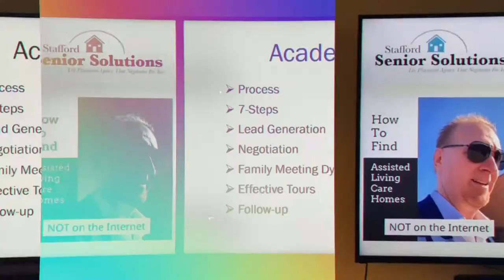3 Obstacles - Keeping You From Your Destiny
Watch this video and learn the three obstacles that are keeping you from your destiny.

If you overcome these three areas, you will be on your way to fulfilling your purpose.

Brand:
Matt Stafford
Stafford Senior Solutions
Senior Living Specialist, Business Coach, Senior Referral Academy